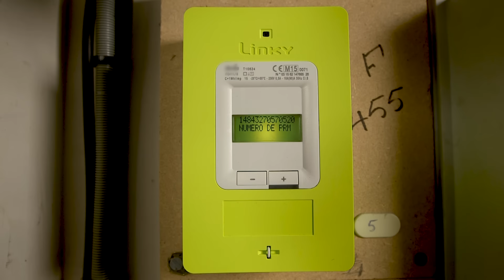Smart City PLOEMEUR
Interview de Ronan Loas, Maire de Ploemeur

Ploemeur est une ville de 18 000 habitants, la quatrième ville du Morbihan. Dans cette agglomération, un réseau de fibre optique a été implémenté en 2014. Aujourd'hui, près de 2 000 foyers sont équipés de ce réseau rapide.

A Ploemeur et Lorient, 10 000 foyers sont concernés par le dispositif Solenn dont le but est de recruter des ploemeurois et ploemeuroises pour tester le dispositif Linky chez eux.

Linky d'ERDF répond aux attentes des citoyens et il répond aussi aux besoins de diminuer la consommation en énergie fossile et d'accompagner au mieux la transition énergétique.

Le compteur connecté Linky permet de suivre sa consommation et de la piloter. Pour la Bretagne, cela permet de mieux maîtriser les volumes concernés.

La Mairie accompagne les citoyens et appuie cette démarche. Résultat : aucun retour négatif.